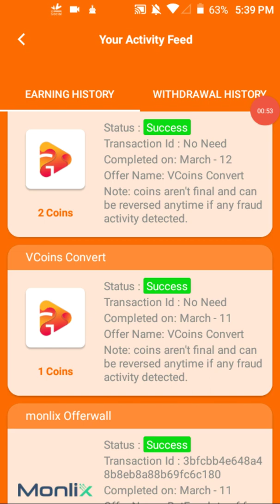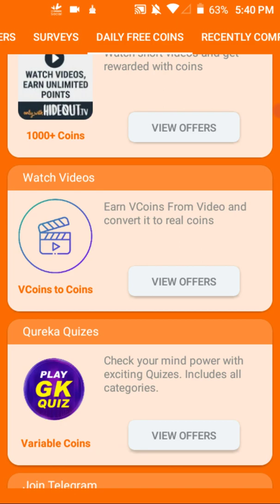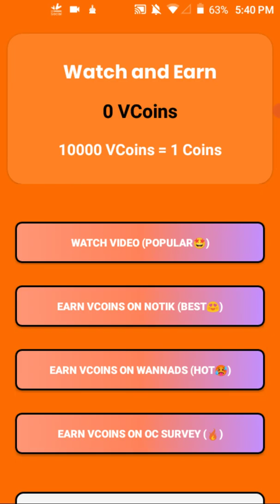VIDEO EARNING APP 2022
GaintPlay